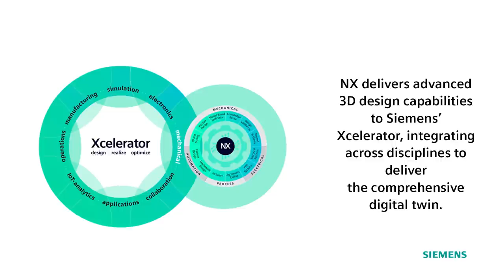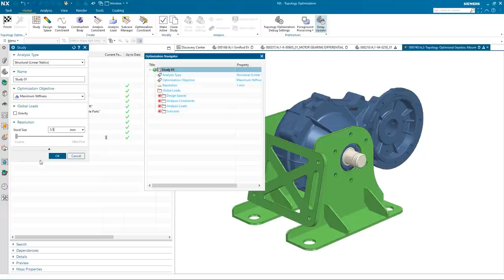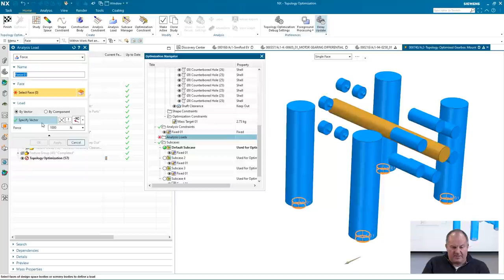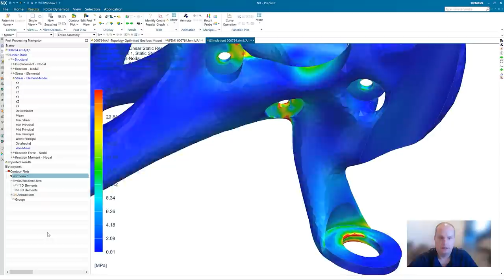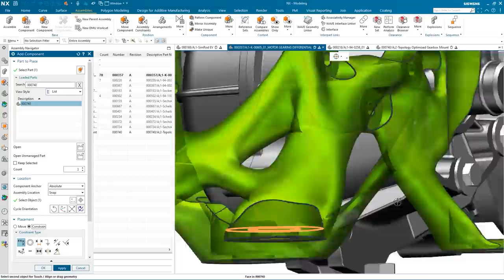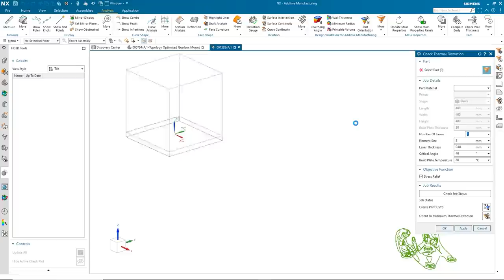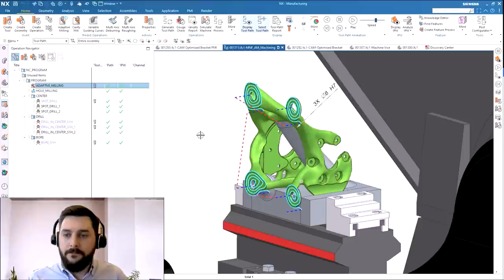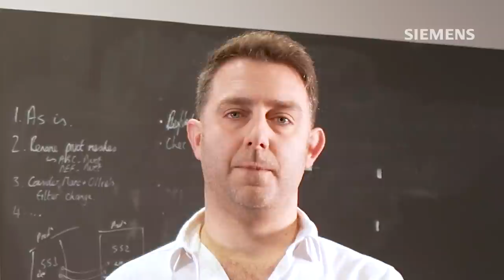What is New in NX | December 2021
Learn how to create tomorrow’s innovations today in the most productive way using NX.

Productivity is a key driver for all our customers.

94% of company executives feel that either a good amount or some amount of improvement is needed in productivity from their engineering teams.

Taking the latest release of NX is one of the best ways to achieve your productivity goals.

In this session we’ll take you through a complete workflow of reducing 11 parts down to a single part whilst also reducing the weight. Following that you’ll see how to run design simulations and how to prepare the part for additive manufacturing and finishing with CNC machining.

NX release blog → Learn about many more new enhancements released in the NX December release on the NX Design blog and the NX Manufacturing blog.

Join the NX community → Jump into the NX Community where you’ll find help from other NX users and even share your own expertise.